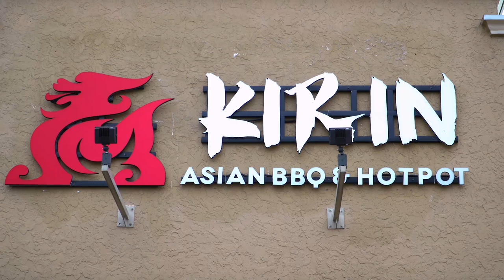Kirin Korean BBQ and Hot Pot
Location:
1380 Boston Post Road
Springfield, MA 01119